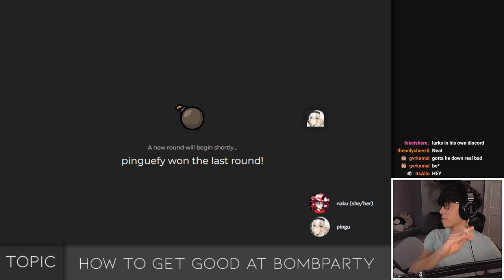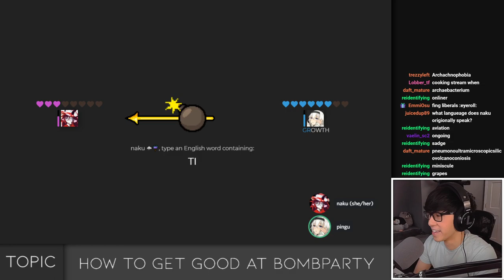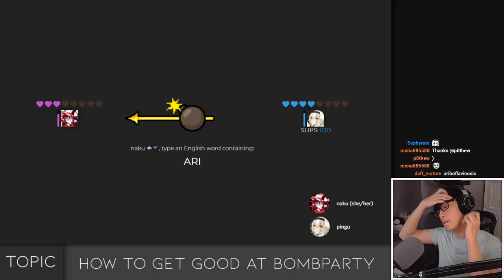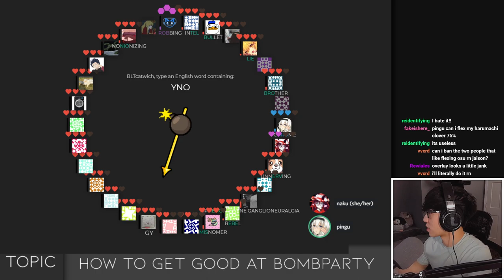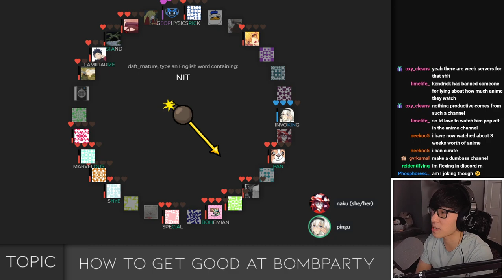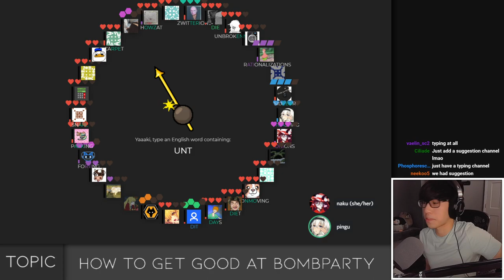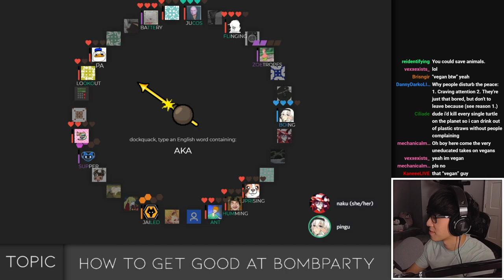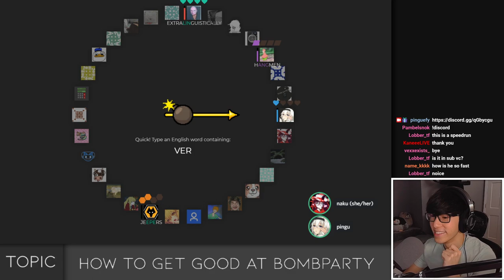teaching a self-taught english speaker how to play wordgames (bombparty)